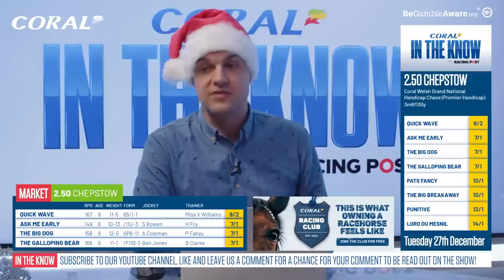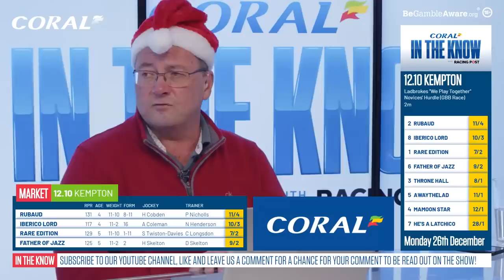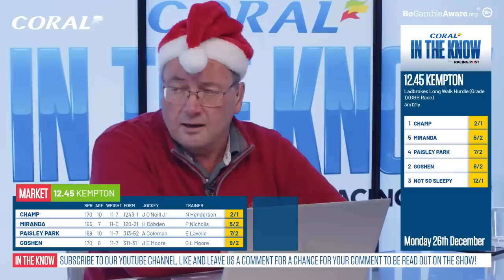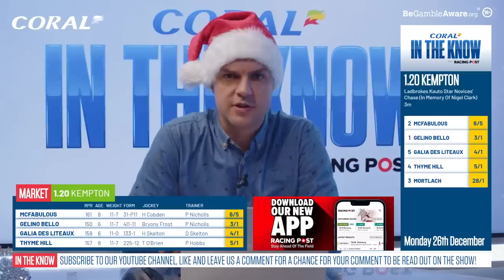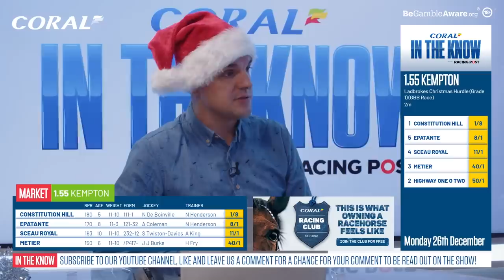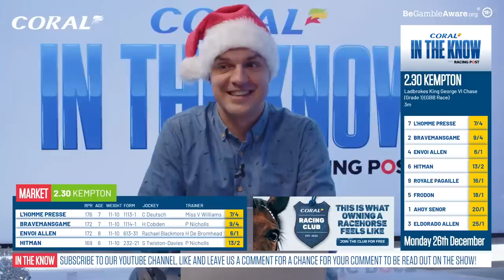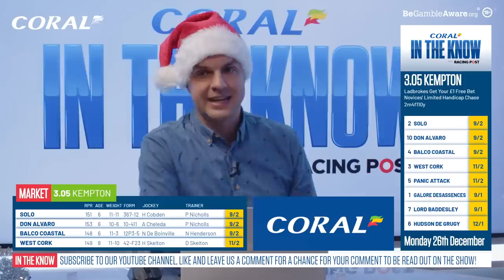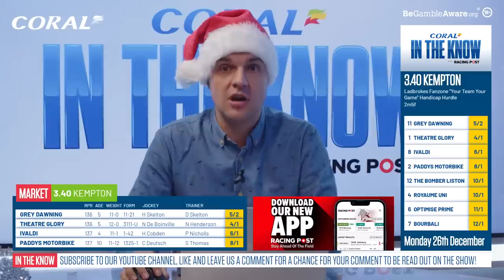Christmas Racing Preview Show | Horse Racing Tips | In The Know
Join Ross Brierley, Paul Kealy, Keith Melrose and Coral's Simon Clare as they preview the festive action from Kempton and Chepstow.

18+ Gamble Responsibly